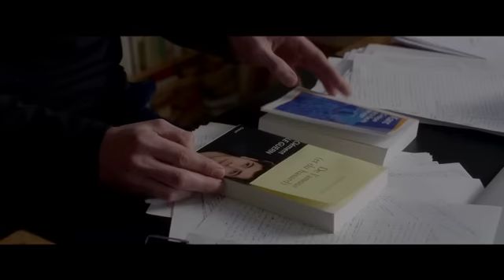NO ES MI TIPO Tráiler (VE)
NO ES MI TIPO - ESTRENO EN CINES: 8 ENERO 2016

Clément, un joven parisino profesor de filosofía, es enviado a una ciudad de provincias. Allí conocerá a Jennifer, una guapa y vital peluquera que disfruta con las novelas románticas y las salidas con sus amigas. A pesar de que la vida de Clément está regida por Kant y Proust, la atracción derribará todas las diferencias y surgirá entre ellos una complicidad inesperada. Pero las barreras sociales y culturales pondrán a prueba su relación.